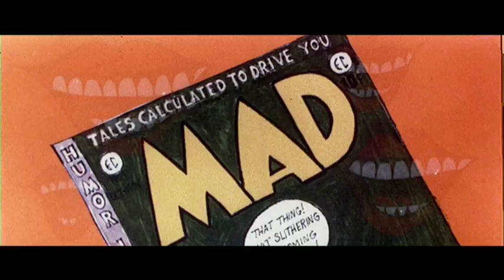Grease (1978) - Title Sequence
Titles by John Wilson.

Performed by Frankie Valli.
Written by Barry Gibb.